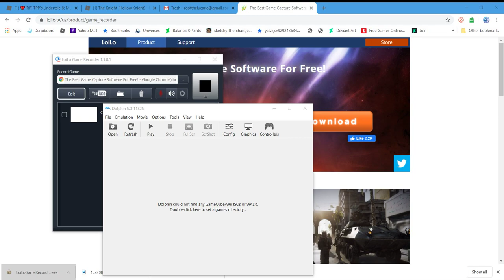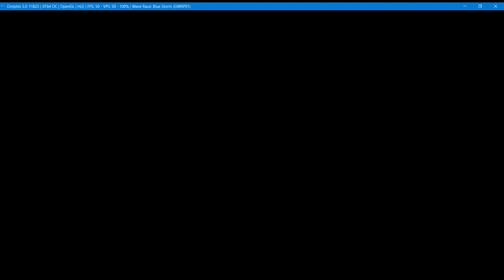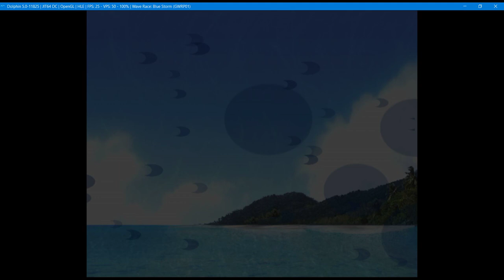Revisiting my childhood challenge part 1|Wave race blue storm part 1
Wave race blue storm was a childhood favorite of mine and now you get to watch gameplay footage of it enjoy and have a nice day.